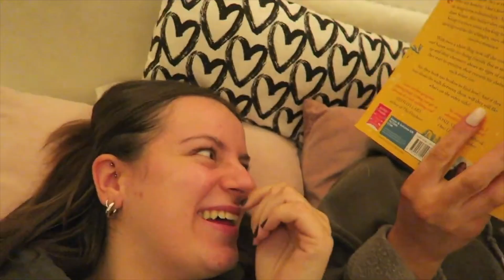Leaving University For Good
License ID: 6LAoZZ4EG8Z

Get Suite bergamasque, L. 75: III. Clair de lune by Peter Frankl, Claude Debussy and over 1M + mainstream tracks

License ID: 5YmgnRM4vNM